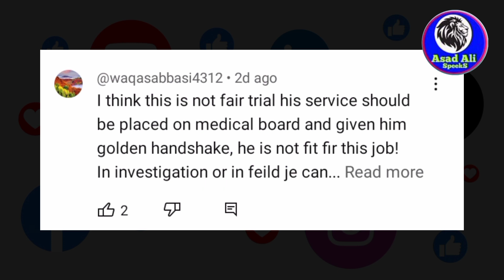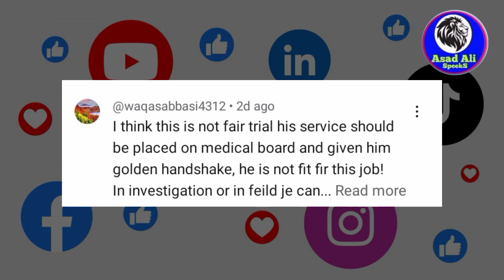IG Punjab Ko Gali 🤔 || video Viral | پولیس والا کون نکلا نئے انکشافات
Is video main ap dekh skty hain kh guzashta roz lahore main police ahlekar nay ig punjab k khelaf na zeba zaban use ki .

Sahafai ka khena tha kh mujh par jo na insafi hui us ka jawabdah kon hai.